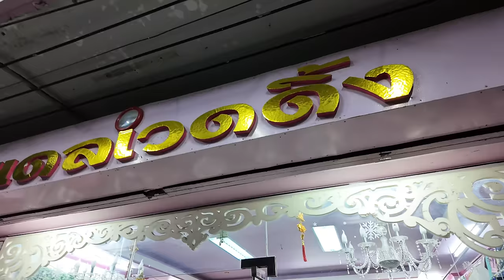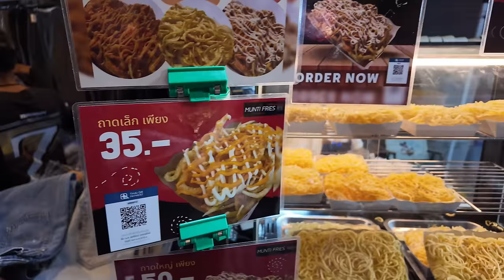Ultimate $15 Street Food Challenge in Lopburi | Thai Attire & Night Market Extravaganza!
$15 THAILAND Street Food the BIGGEST Night Market Challenge | Food Tour

Since 1979, the King Narai the Great’s Land Fair Festival has graced Lopburi every February. Now in its 36th year, the celebration at Phra Narai Ratchaniwet showcases Thai heritage with activities like competitions, historical simulations, and a multicultural procession.

Governor Amphon Angkhaphakornkul emphasizes the citywide adoption of Thai dress, and Thepsatri Rajabhat University hosts an exhibition honoring King Narai and His Majesty the King, preserving cultural heritage.

Last year’s success, with 300,000 visitors generating 330 million baht, cements the festival’s global appeal. It not only stimulates Lopburi’s economy but also elevates the province as a hub for traditional costume sales, bringing pride and prosperity.

Chapters 🎥
00:00 Intro
00:28 Wear traditional Thai clothing
01:06  Information
02:10 Atmosphere
03:57 Golden Desert
04:44 Pad Thai
05:16 La tiang
06:15 Thai shrimp paste fried rice
09:23 Palm juice
10:23 Fried potato noodles
12:30 Crocodile barbecue
13:18 Coconut pancake
14:56 Spiral fried potato
16:33 Thai Tea
18:03 Grilled beef on skewers
18:49 Fireworks
20:27 Candy strawberry
21:31 Coconut ice cream

Beware of fake accounts on Instagram.  Both mine and Adam's accounts.  Someone created our fake account.  Used to scam others.
We only have these 2 accounts.